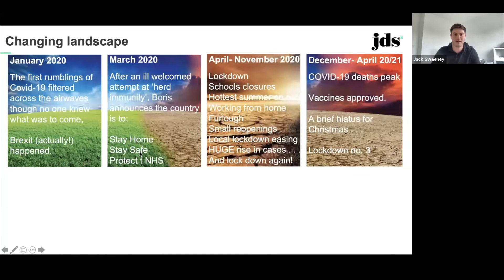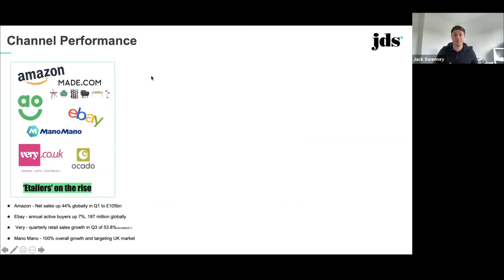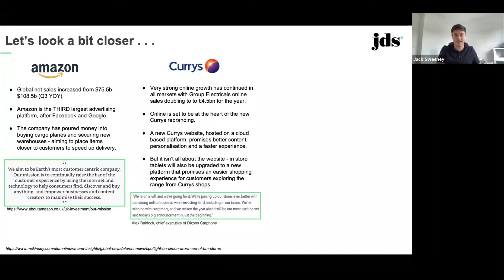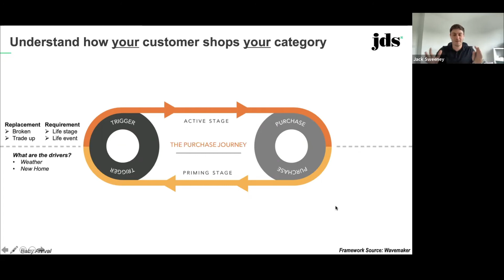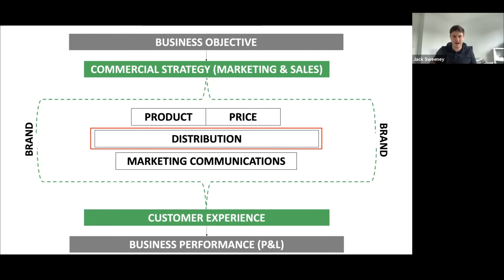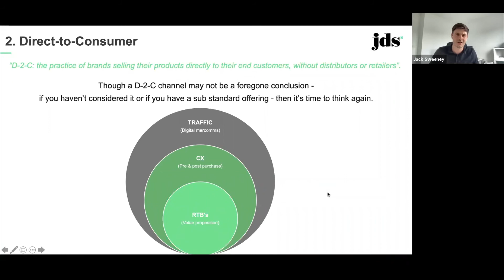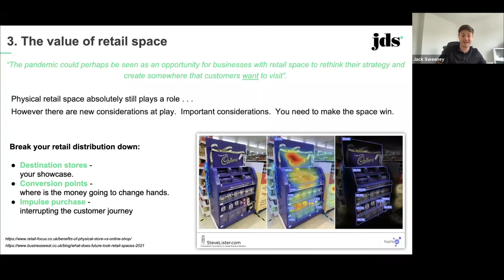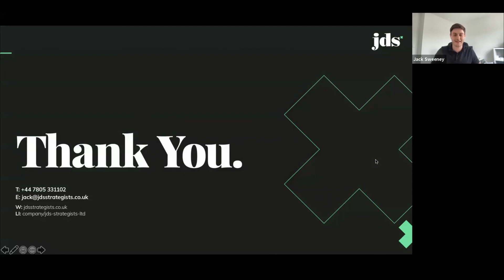JDS The Changing Landscape Of Retail And Its Impact On Route to Market - BHETA Webinar July 2021